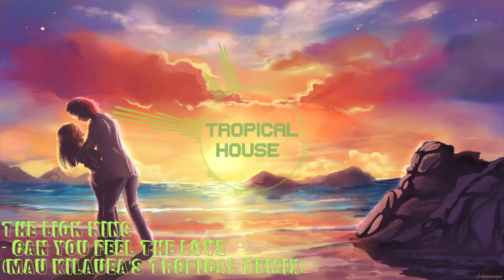[Tropical House] The Lion King - Can You Feel The Love [Mau Kilauea Remix]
Melodicity - Your Music
~Atmospheric~Breathtaking~

How nostalgic ;-;

All music and images used in this video belongs to their respective artists. Nothing in this video belongs to me and all copyrights goes to them. UNLESS THERE IS A LICENSE PROOF, no monetization will be applied to this video and no profit will be made off this video.